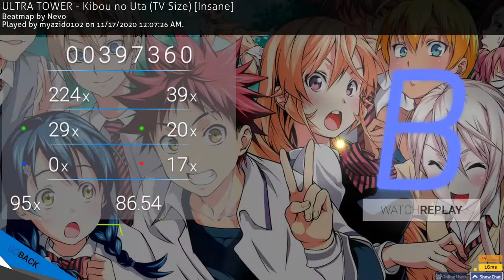No title for you hah btw(4.5 star)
Sorry for the late video my tablet is broken and i am so broke so im using a mouse and the gameplay suck yeah i know.hey im depression ok that all bye